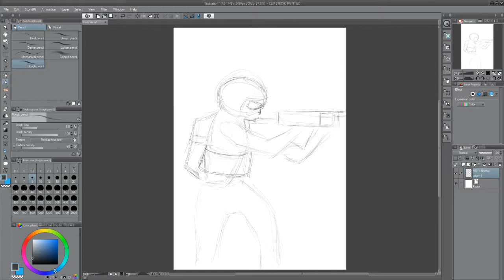Speed Skecth 1 Minutes | DAY 1